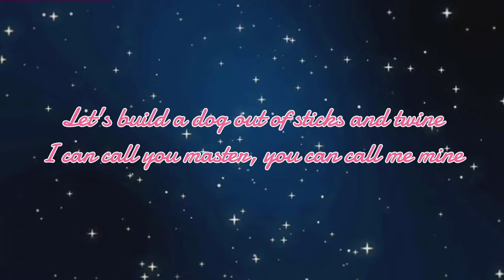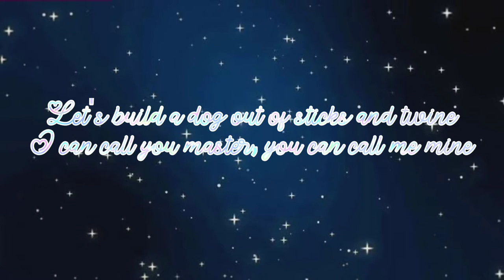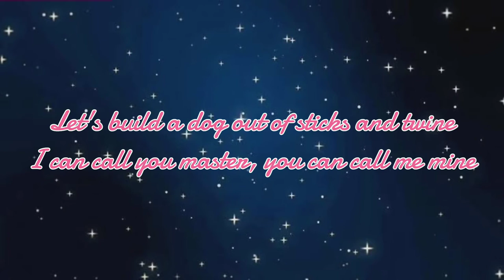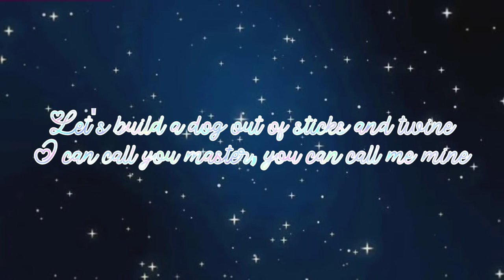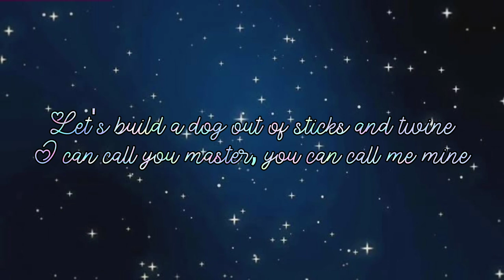Wrap me in Plastic Lyrical Song